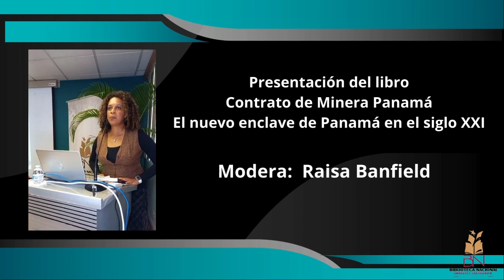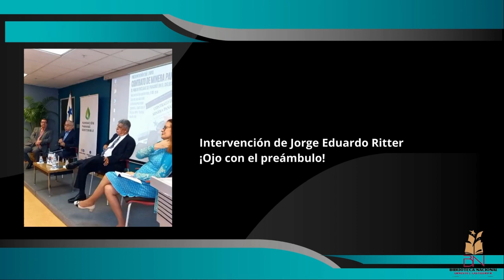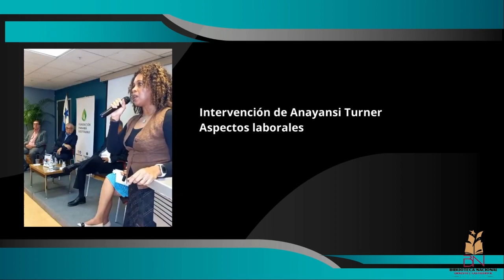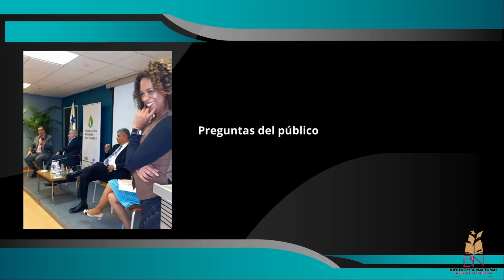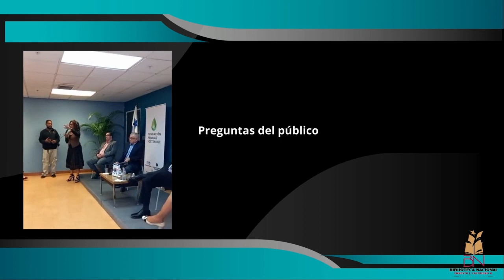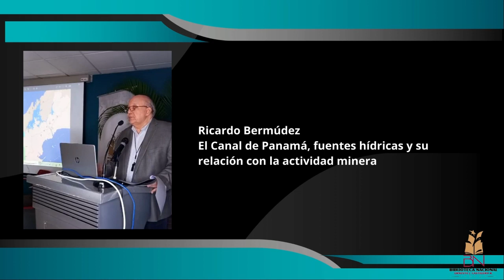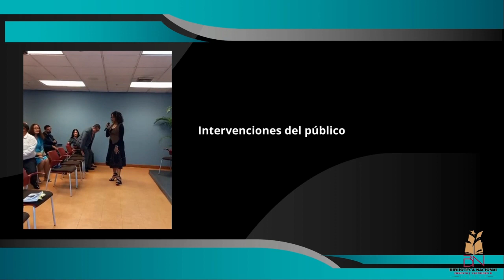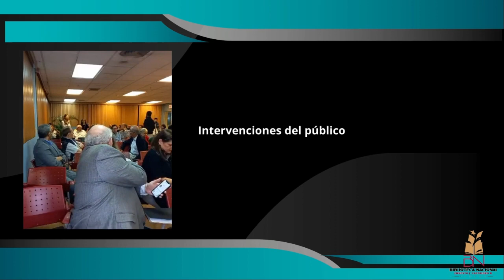Presentación del libro Contrato de Minera Panamá. El nuevo enclave de Panamá en el siglo XXI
Presentación del libro Contrato de Minera Panamá. El nuevo enclave de Panamá en el siglo XXI. Expertos en distintas áreas del conocimiento analizan las cláusulas del contrato y su impacto en el país.
La moderadora fue la ambientalista Raisa Banfield. Rodrigo Noriega, Jorge Eduardo Ritter, Felipe Argote y Anayansi Turner participaron como panelistas.